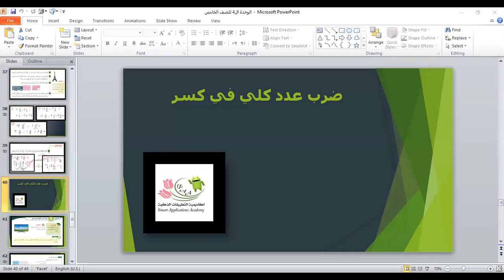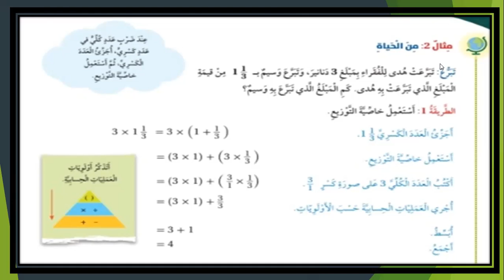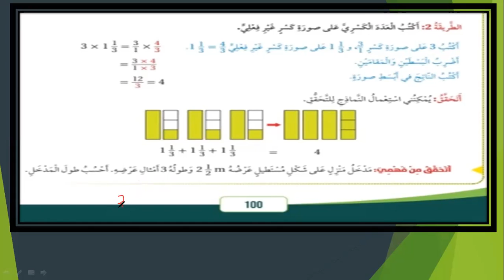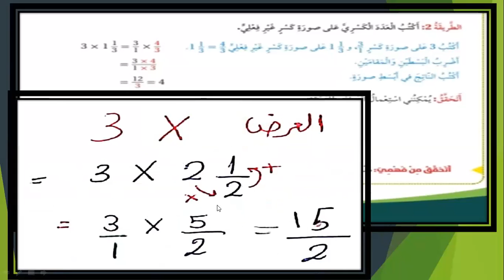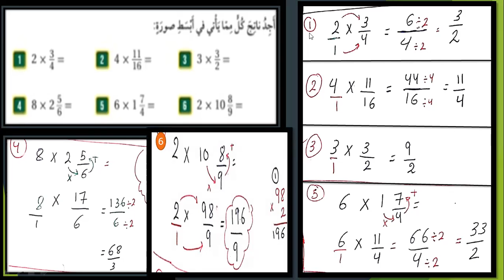أكاديمية التطبيقات الذكية الصف الخامس الرياضيات درس ضرب عدد كليّ في كسر